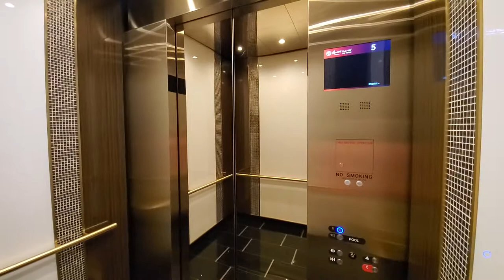Whats the point? Otis Gen2 Elevators at the Resorts World Pool Deck, Las Vegas, NV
Whats the point of 2 elevators for 2 floors? Inside the entrance doors are the hotel elevators for 5 and 6. Why not put 1 in, why not make it a scenic with the big wall? This hotel would have been perfect for glass elevators.